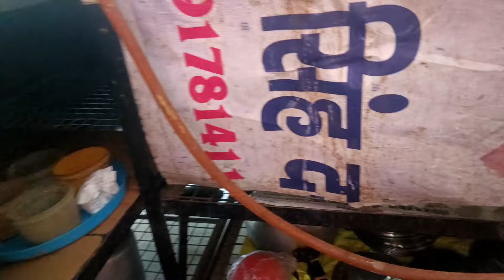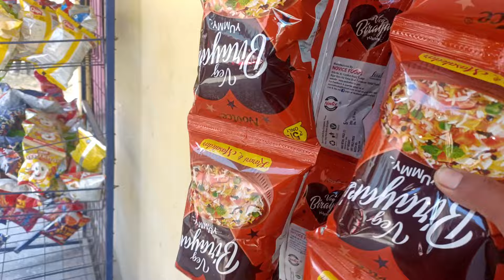ये मेरे साथ क्या हो गया ? क्यों जा रही हूं हल्द्वानी 😢@RupaSuyal